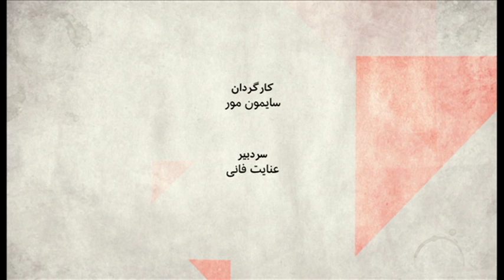اعدام "سلطان سکه" چه تاثیری براقتصاد ایران دارد؟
عفو بین الملل به اعدادم وحید مظلومین و محمداسماعیل قاسمی، کسانی که به جرم اختلال دربازار سکه در ایران اعدام شده اند اعتراض کرده است، اعدام کسی که  به او سلطان سکه لقب داده اند،چقدر در ترمیم اقتصاد ایران تاثیر دارد و چقدر اقدامات این افراد واقعا خلاف قانون بوده است؟ همزمان عفو بین الملل به "بازداشتهای گسترده"در خوزستان بعد از حمله اهواز اعتراض کرده و درباره سرنوشت بعضی از آنها ابراز نگرانی کرده است. کدام دادگاه و چگونه این افراد را محاکمه کرده است؟

میهمانان بخش اول: محمدجواد شعله سعدی، کارشناس حقوق تجارت بین‌الملل، از پاریس،
و اینجا در استودیو، شادی امین، از مدیران سازمان عدالت برای ایران،
فرهاد گوهردانی، پژوهشگر در امور توسعه اقتصادی.

در بخش دوم:
هادی بنی طرفی خبرنگار از اهواز
علیرضا نامور حقیقی، تحلیلگر مسائل سیاسی ایران، از تورنتو.